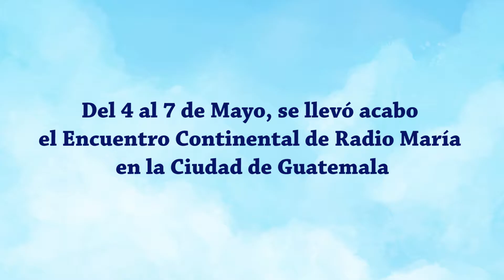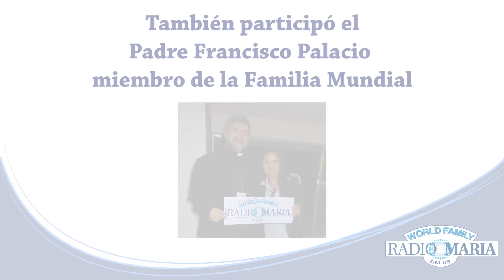RADIO MARIA MEXICO- WF ENCUENTRO CONTINENTAL 2016 Guatemala